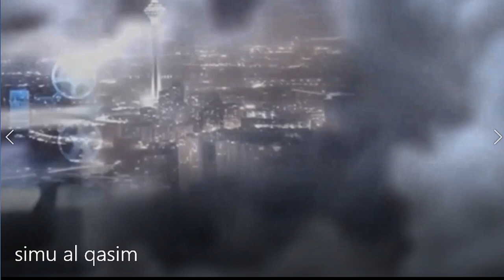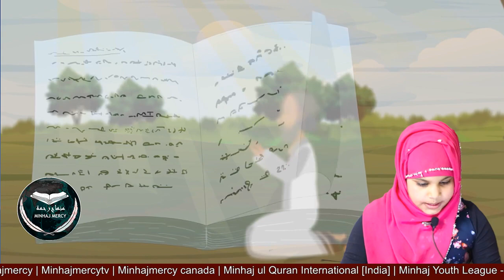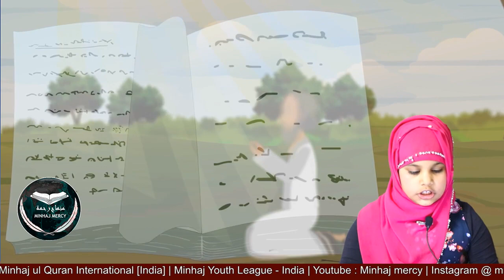Benefits of Asma e Muhammadi ﷺ Series: Episode 4 Al-Qasim and its Benefits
This animation is done for kids to increase their love for Prophet Muhammad sallaho Aleyhi wasallam. In each episode we will talk about one name of our beloved Prophet Muhammad sallao aleyhi wasallam and learn its benefits to us and how we can implement his name in our lives. This is the fourth episode in the series. InshaAllah we will discuss about each name in upcoming episodes

Islamic prophet Muhammad مُحَمَّد"Muhammad the Apostle of God"
inscribed on the gates of the Prophet's Mosque in Medina Born Muḥammad ibn ʿAbdullāh (Arabic: مُحَمَّد بِن عَبد الله‎) c. 570 Mecca, Hejaz, Arabia (present-day Saudi Arabia) Died 8 June 632 (aged c. 62) Medina, Hejaz, Arabia (present-day Saudi Arabia) Resting place
Green Dome at al-Masjid an-Nabawi, Medina (present-day Saudi Arabia)

Abu al-Qasim (nickname)
Rasūl Allāh (Messenger of God)
(see Names and titles of Muhammad)
Years active
583–609 CE as merchant
609–632 CE as religious leader
Notable work
Constitution of Medina
Successor Succession to Muhammad
Spouse(s)
Muhammad's wives Married
Khadija bint Khuwaylid 595–619
Sawda bint Zamʿa 619–632
Aisha bint Abi Bakr 619–632
Hafsa bint Umar 624–632
Zaynab bint Khuzayma 625–627
Hind bint Abi Umayya 625–632
Zaynab bint Jahsh 627–632
Juwayriyya bint al-Harith 628–632
Ramla bint Abi Sufyan 628–632
Rayhana bint Zayd 629–631
Safiyya bint Huyayy 629–632
Maymunah bint al-Harith 630–632
Maria al-Qibtiyya 630–632
Children Children
Parent(s) Abdallah ibn Abd al-Muttalib (father)
Aminah bint Wahb (mother)
Relatives Family tree of Muhammad, Ahl al-Bayt  ("Family of the House")
Arabic name
Personal (Ism) Muhammad
Patronymic (Nasab) Muḥammad ibn Abd Allah ibn Abd al-Muttalib ibn Hashim ibn Abd Manaf ibn Qusai ibn Kilab
Teknonymic (Kunya) Abu al-Qasim
Epithet (Laqab) Khātim an-Nâbîyīn (Seal of the prophets)
Signature
Muhammad Seal.svg
Seal of Muhammad
Muhammad[n 1] (Arabic: مُحمّد‎, pronounced [muħammad];[n 2] c. 570 CE – 8 June 632 CE)[1] was the founder of Islam.[2] According to Islamic doctrine, he was a prophet, sent to present and confirm the monotheistic teachings preached previously by Adam, Abraham, Moses, Jesus, and other prophets.[2][3][4][5] He is viewed as the final prophet of God in all the main branches of Islam, though some modern denominations diverge from this belief.[n 3] Muhammad united Arabia into a single Muslim polity, with the Quran as well as his teachings and practices forming the basis of Islamic religious belief.

Born approximately 570 CE (Year of the Elephant) in the Arabian city of Mecca, Muhammad was orphaned at six years old.[6] He was raised under the care of his paternal uncle Abu Talib and Abu Talib's wife Fatimah bint Asad.[7] Periodically, he would seclude himself in a mountain cave named Hira for several nights of prayer; later, at age 40, he reported being visited by Gabriel in the cave,[8][9] where he stated he received his first revelation from God. Three years later, in 610,[10] Muhammad started preaching these revelations publicly,[11] proclaiming that "God is One", that complete "submission" (islām) to God[12] is the right course of action (dīn),[13] and that he was a prophet and messenger of God, similar to the other prophets in Islam.[14][15][16]

Muhammad gained few early followers, and experienced hostility from Meccan polytheists. To escape ongoing persecution, he sent some followers to Abyssinia in 615, before he and his followers migrated from Mecca to Medina (then known as Yathrib) later in 622. This event, the Hijra, marks the beginning of the Islamic calendar, also known as the Hijri Calendar. In Medina, Muhammad united the tribes under the Constitution of Medina. In December 629, after eight years of intermittent wars with Meccan tribes, Muhammad gathered an army of 10,000 Muslim converts and marched on the city of Mecca. The conquest went largely uncontested and Muhammad seized the city with little bloodshed. In 632, a few months after returning from the Farewell Pilgrimage, he fell ill and died. By his death, most of the Arabian Peninsula had converted to Islam.[17][18]

The revelations (each known as Ayah, lit. "Sign [of God]"), which Muhammad reported receiving until his death, form the verses of the Quran, regarded by Muslims as the verbatim "Word of God" and around which the religion is based. Besides the Quran, Muhammad's teachings and practices (sunnah), found in the Hadith and sira (biography) literature, are also upheld and used as sources of Islamic law (see Sharia).